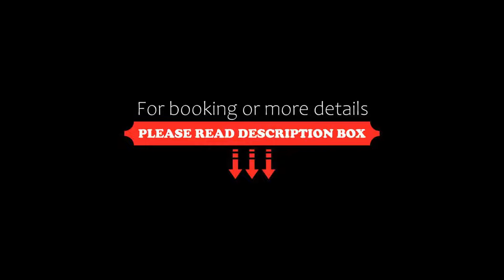Gasthof-Pension Golob, Kirchbach, Austria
About Property:
Offering a spa centre and ski storage space, Gasthof-Pension Golob is located in Kirchbach in the Gailtal valley in the province of Carinthian. Free private parking is available on site.
Every room is equipped with a TV. The rooms are equipped with a private bathroom. For your comfort, you will find bathrobes and sauna towels and a hairdryer. Gasthof-Pension Golob features free WiFi throughout the property. Most rooms have a balcony.
Guests ...
Property Type: Hotel
Address: Kirchbach 16, 9632 Kirchbach, Austria
Searching For
1. Gasthof-Pension Golob - Kirchbach - Austria
2. Gasthof-Pension Golob - Kirchbach - Austria Address
3. Gasthof-Pension Golob - Kirchbach - Austria Rooms
4. Gasthof-Pension Golob - Kirchbach - Austria Amenities
5. Gasthof-Pension Golob - Kirchbach - Austria Offers and Deals
Audio Credit:
Track Title: Subway Dreams
Artist: Dan Henig